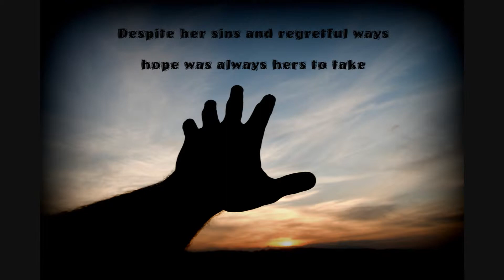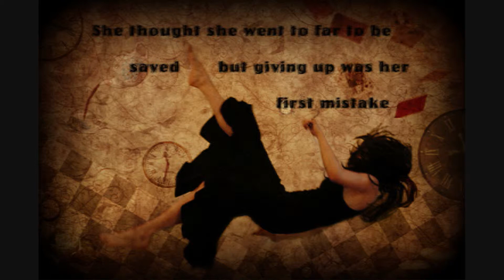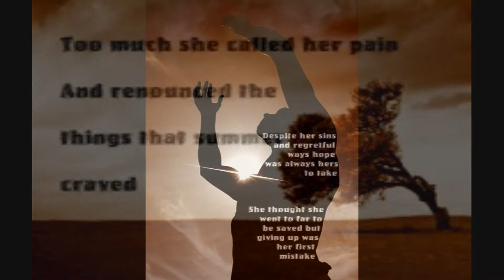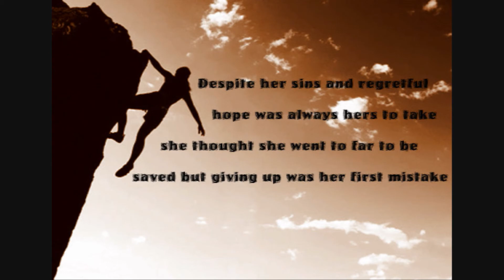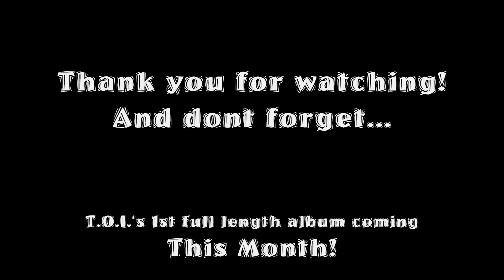Chains Are Not Attractive [acoustic]- The Original Intent (lyrics)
Lyric Video by the Original Intent